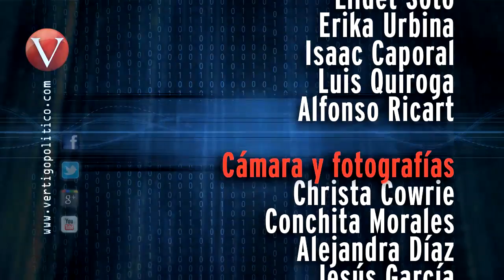Noti Vértigo 17 de enero 2012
Con la información más destacada del día de hoy 17 de enero de 2012: Debate panista, que no fue debate. México entre problemas y candidaturas mediocres: Carlos Fuentes. Campañas con poca creatividad. Márquez mete gancho al hígado al IFE. Cárcel a capitán de barco naugrafado